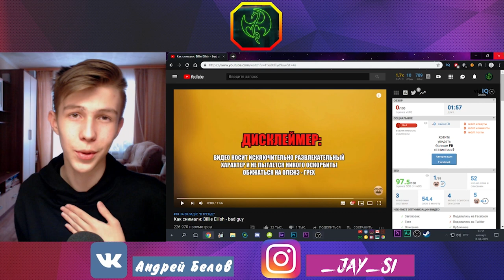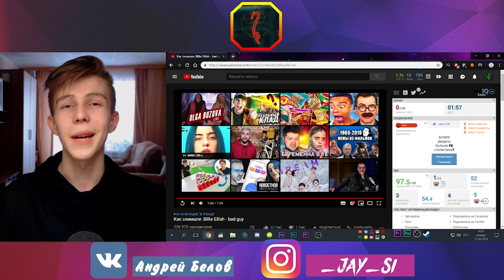Как снимали: Billie Eilish - bad guy/РЕАКЦИЯ НА ОЛЕЖЭ